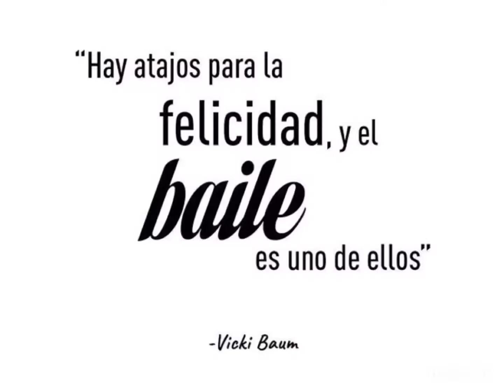Clase de Salsa nivel 2 , 3•S 10/2019 by Jovino De Souza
Empezamos nueva temporada 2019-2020 con mucha alegría y mucho baile, ven a disfrutar con nosotros!!! Os esperamos!!!